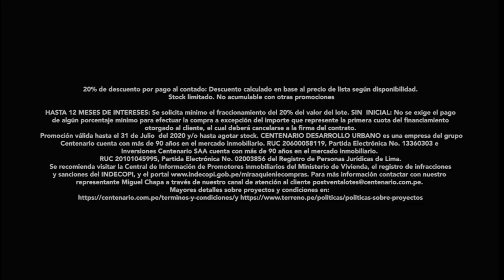Ambulantes PBO en ESTACIÓN GAMARRA 🚨 Retoman venta de desayunos y caldos: Apoyo a mi familia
🚨 Empiezan a retomar venta de desayunos y caldos de manera ambulatoria: “Apoyo a mi familia”